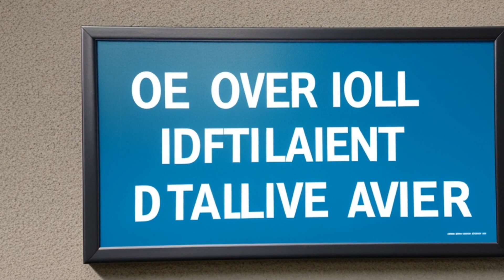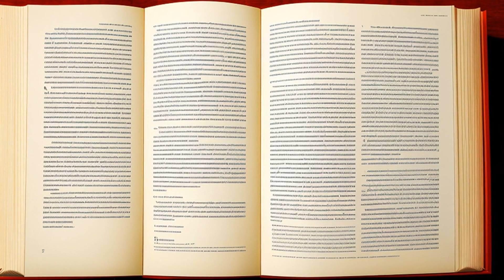United States v. Moore (1979) Overview | LSData Case Brief Video Summary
Police officer David H. Moore was indicted for lying under oath before a grand jury during an investigation into possible police corruption in Washington DC. Moore tried to take back his testimony, but the court refused to let him. The court dismissed the case but the government appealed. The case is now before the Supreme Court, which is deciding whether it is legal to retry Moore or if that violates double jeopardy. Moore tried to use a law that lets people take back false testimony, but the court ruled that it did not apply to him because he knew he was lying when he testified.

United States v. Moore (1979)
613 F.2d 1029